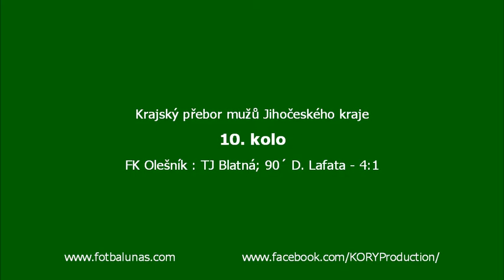FK Olešník : TJ Blatná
Sestřih gólových situací 10. kola krajského přeboru mužů